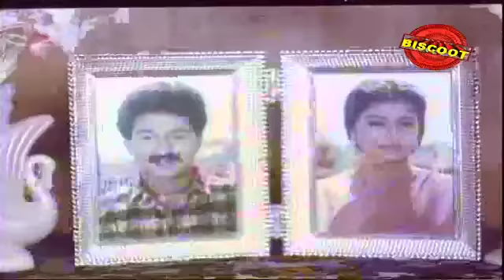Mana Mechchida Madadhi Kannada Movie Dialogue Malashri, Sunil,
Watch Movie Scene from Mana Mechchida Madadi release in year 1963. Directed by K R Seetharam Shastri, produce by Sarvamangala  Production, music by Vijaya Bhaskar and starring Rama, Ashwath, Leelavathi, Balakrishna, Dr Rajkumar, Uday Kumar, Eshwarappa,  Jayshree. We are uploading fresh Kannada Movies regularly.